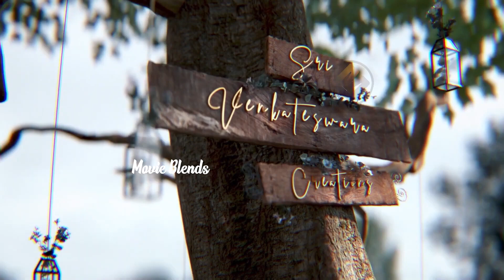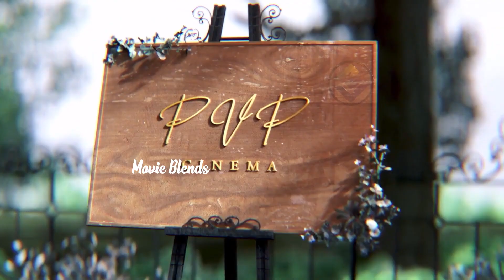Vishwak Sen Ori Devuda Movie Official Teaser | Mithila Palkar | Ashwath Marimuthu | Movie Blends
Here's Ori Devuda Motion Poster, Starring VishwakSen, Mithila Papkar. Directed by Ashwath. Dialogues by Tharun Bhascker. Produced by PVP under PVP Cinemas in Association With Sri Venkateshwara Creations.

Cast:   Vishwak Sen, Mithila Papkar
Movie Details:
Movie Name: Ori Devuda
Starring: Vishwak Sen, Mithila Palkar
Banners: PVP Cinema & Sri Venkateswara Creations
Director: Ashwath Marimuthu
Producers: Pearl V Potluri, Param V Potluri, Dil Raju
Dialogues: Tharun Bhascker
Editor: Garry BH
Camera: Vidhu Ayyana
Executive producer: Vamsi Kaka